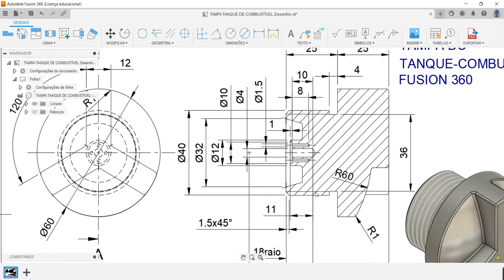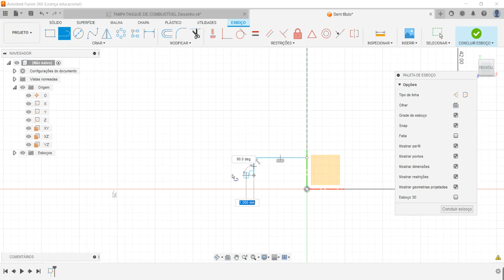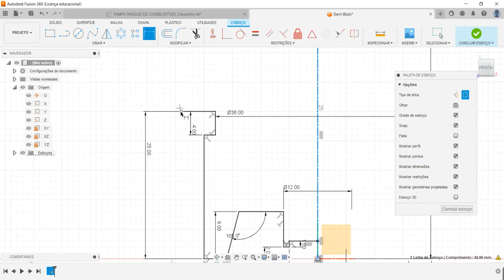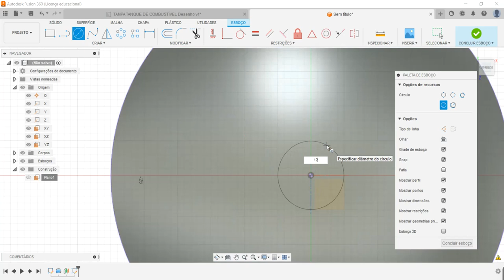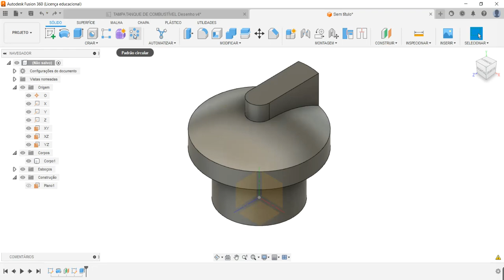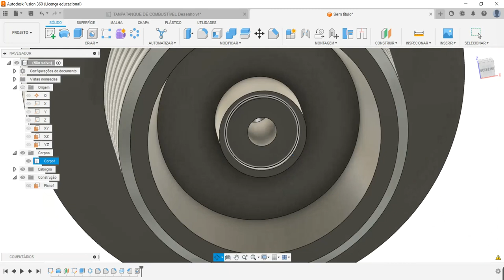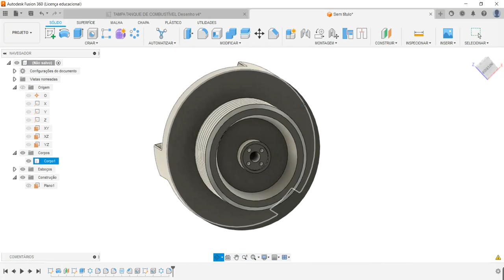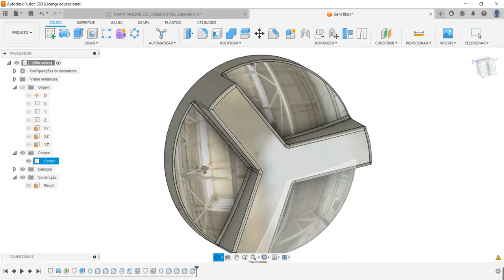Aula 384 - Modelamento da Tampa do Tanque de Combustível no Fusion 360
Modelo similar da tampa de combustível!
Fuel Tank Cap in Autodesk Fusion 360!
Tapa del tanque de combustible en Autodesk Fusion 360!
Bouchon de réservoir de carburant dans Autodesk Fusion 360!
Tappo del serbatoio del carburante in Autodesk Fusion 360!
Comandos utilizados: Esboço 2D, Arco,Revolução, Rosca Externa, Furo com Profundidade (Hole), Padrão Circular, Chanfro e Arredondamento.
AULAS PARTICULARES
PROJETOS MECÂNICOS
USINAGEM (CNC)
CORTE A LASER
DOBRA CNC
DOBRADEIRA DE TUBO CNC
CALDEIRARIA